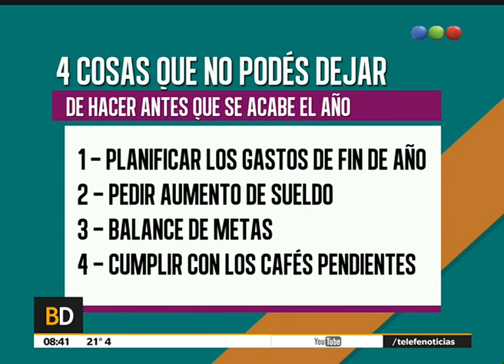Qué hacer antes de que termine fin de año - Telefe Noticias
Andy Freire nos cuenta qué hacer antes de que se termine este 2015. Como por ejemplo: planificar los gastos de fin de año, pedir un aumento de sueldo, realizar un balance de metas. ¿Vos cómo te estas preparando para este 2016?